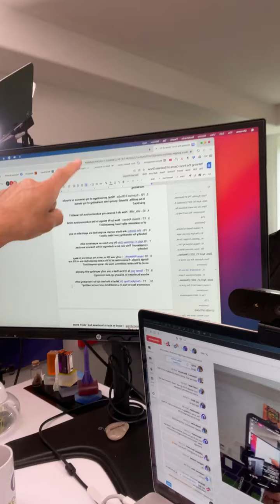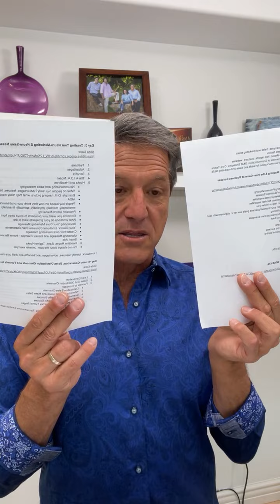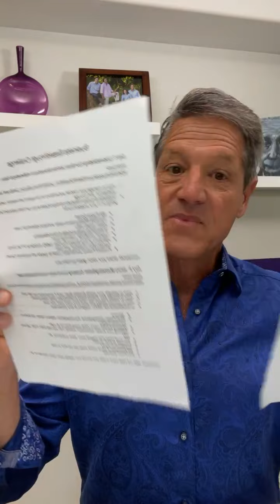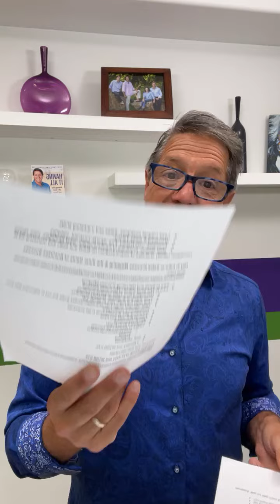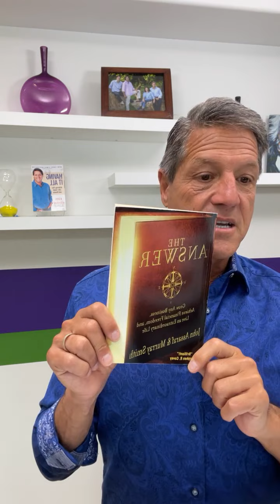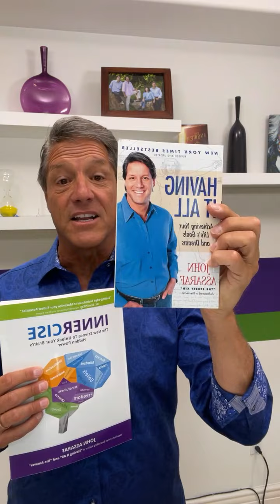Three TIPS to DOUBLE Your INCOME! - John Assaraf Live Motivation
John Assaraf
Helping you achieve your BIGGEST goals and dreams faster and easier than ever before. New York Times Best Selling Author. Mindset/Performance Expert

First 5 Minutes of Automated Transcript:
00:00
good morning and welcome to the i think
00:02
the fifth or sixth day
00:04
of growing your business and today i'm
00:07
going to be talking about how to
00:08
double your business income i'm going to
00:11
give you
00:11
three tips to double your income and
00:13
before i give you the
00:14
three things that you can do that i know
00:16
work to double your income in the next
00:18
30 or 60 days okay depending on where
00:20
you are in your business
00:23
all right um i'll be sharing with you
00:25
some really great things for you to
00:26
think about do you know what a key
00:28
performance indicator is
00:30
if you know what a key performance
00:32
indicator is in business
00:34
type in right now john i know what a key
00:37
performance indicators are better yet
00:39
let me know what is a key performance
00:42
indicator
00:43
every business is a combination of
00:46
science
00:47
and math and art right a little bit of
00:50
science and math
00:51
and art hi there coach sonja or sony
00:54
science coach sunny sorry um i don't
00:56
have my glasses on
00:58
sunny so it's like sonia sunny i don't
01:00
know let me know you can see me and you
01:02
can hear me
01:03
first and foremost so if you can just
01:04
type in john i can hear you and see you
01:07
all right hi there arun patel and let me
01:09
know where are you from
01:11
shine your light what's a kpi what's a
01:14
key
01:15
performance indicator in business all
01:18
right so today
01:20
i'm going to be sharing with you three
01:22
things that you need to be doing i don't
01:23
care what kind of business you're
01:25
you're in but three things you can be
01:28
doing
01:28
to at least 2x your sales and revenues
01:32
um thank you loud and clear so sean t
01:35
mcintyre nice to have you in the house
01:39
my friend
01:40
and i'm glad you joined the business
01:42
breakthrough challenge hi there pauline
01:43
all right so
01:44
um in business let me ask you a question
01:48
and the more you engage with me the
01:50
easier this week because i'm reading
01:51
your comments in real time hi there fred
01:54
and hi there renata and hi there uh
01:58
worko all right so um would you agree
02:02
that if you take a look at let's say
02:07
somebody's bank account let's say your
02:08
business bank account
02:10
and let's say there's x amount of money
02:13
in the bank account
02:14
x amount of money in the bank account
02:16
would you agree
02:18
that the amount of money in the bank
02:20
account
02:21
is an effect it's an effect
02:24
would you agree if you look at
02:26
somebody's physique it's an effect
02:28
right could be effective hormones could
02:30
be effective genetics could be effective
02:32
their diet could be effective their
02:34
exercise routine or lack thereof
02:36
so would you agree that every result in
02:40
business the one you like the one you
02:42
don't like
02:43
the stuff the results you're getting or
02:45
not getting those
02:46
are effects would you agree with that
02:49
premise
02:50
yes coach sunny okay so
02:53
before there's an effect there has to be
02:56
a cause
02:57
right before there's an effect there has
02:59
to be a cause
03:01
right so that's i mean simple right i
03:03
know this is not rocket science so
03:05
don't judge me based on that but i just
03:07
want to set a frame for us so
03:09
what is a key performance indicator
03:12
so let's say you own a store i'm just
03:15
going to give you
03:15
a simple analogy so you have a visual
03:19
you own a store in a shopping center
03:23
and let's say that five people
03:26
come into the store and nobody buys
03:30
and then another five people come into
03:32
the store and again
03:34
nobody buys and 20 more people
03:37
come into the store and then still
03:40
nobody buys now as a store
03:44
owner wouldn't you ask yourself
03:47
03:50
and nobody is buying so either
03:54
there's going to be a problem with the
03:56
products that we offer in the store
03:59
there may be a problem with how we are
04:01
displaying
04:02
the product there may be a problem with
04:04
the price right
04:06
so if people are not buying
04:10
that means that it's not a traffic
04:12
problem
04:13
it's something else now a key
04:16
performance
04:17
indicator kpi is something that
04:21
lets you know that if you do this
04:25
the results are going to take care of